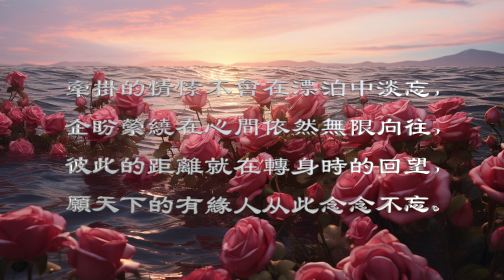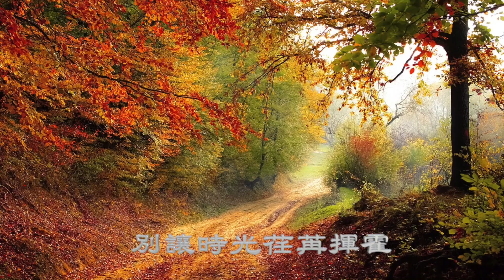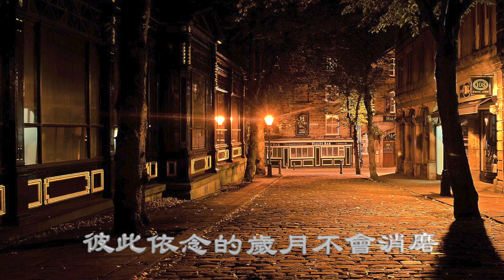《念我》伴奏（完整版） 原創愛情歌曲 王樹明 詞曲 王美君 編曲彈奏